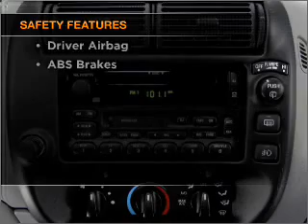2000 Ford Explorer - Issaquah WA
Year: 2000
Make: Ford
Model: Explorer
Trim: XLS
Engine: 4.0 liter 6 cylinder 12 valve
Transmission:
Color: Blue
Mileage: 155000
Address:
1500 18th Avenue South